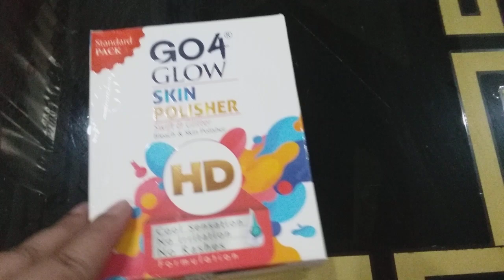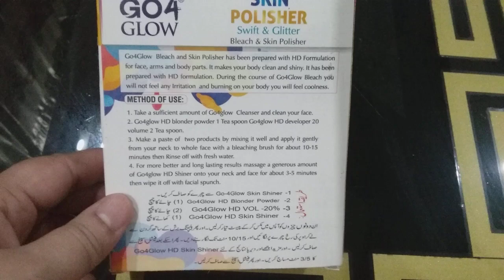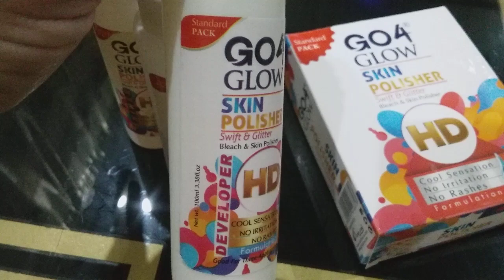Go 4 glow skin polisher review | 3in1 instant whitening skin polish |in urdu |hindi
Go 4 glow skin polisher swift & glitter bleach & skin polisher hd cool sensation no irritation no rashes
face arms & neck body use body face & clean & shine irritation & burning your body willfeel coolness skin cleanser & clear your face . prise 700